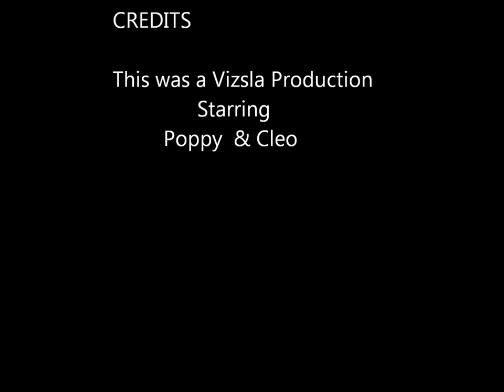The cutest, fastest, most playful Hungarian Vizsla on the planet - by far :-)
Meet our Hungarian Vizsla, Poppy and Cleo the Vizsla Pointers have been part of the family since they were Puppies. They are a fantastic pair that are great fun to be around. Anyone that knows the Hungarian Vizsla will know they are Dogs that like a lot of exercise, so if you are going to have one make sure you enjoy walking or have the space to let them run free. They have a great character and when younger (and older) can act quite Crazy which is fun to watch; they are very loyal. Our Vizsla just love to run and play fight, though they never hurt each other it looks quite dramatic at times. They also make for great Guard Dogs and are very protective of their surroundings. Sorry about the video being a bit jumpy, I'll do others which are better so please bear with me, in the meantime I hope you enjoy the escapades of our Hungarian Vizsla.